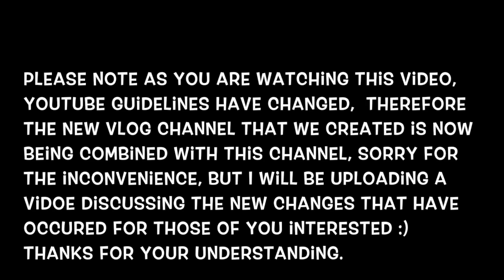SoLu + 2 || Pregnancy Journey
Thanks for watching, I hope this has blessed you and I pray that you will join me on my journey and that it will inspire you to make the best out of your pregnancy and ultimately your life.✨

I just want to say again, I will now be incorporating the SoLu + 2 Vlog channel into this channel and I sure hope you guys will enjoy this channel in its entirety, as the focus continues to be about family,faith, fun and helping one become the best them they could possibly be while using every gift 🎁 and talent GOD has blessed them with.

Social Media Handles:
Twitter (or should I say my personal note pad lol ) Scarce__Beauty